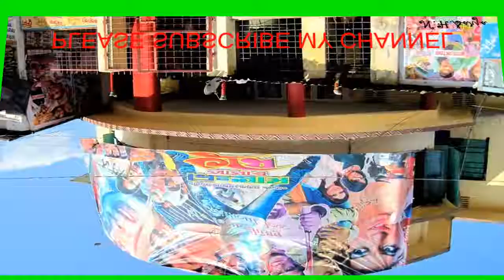আগামীকাল বিকাল ৫ টায় সাইক্লোন আসছে